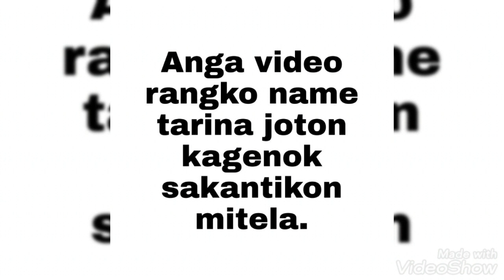Kema kachimaiboha ripengrang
Angni video tariani rango nasong kranikjahaode angko kema kapabo ne ripengrang
anga daode name video rangko tarina joton kagenok